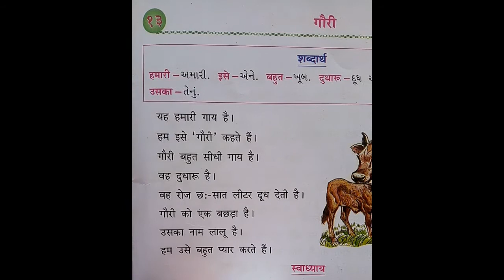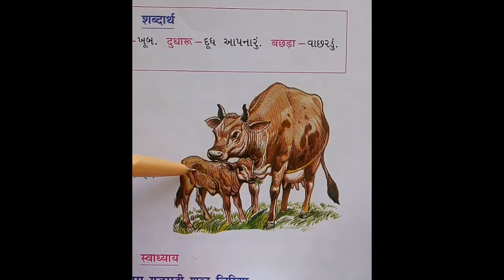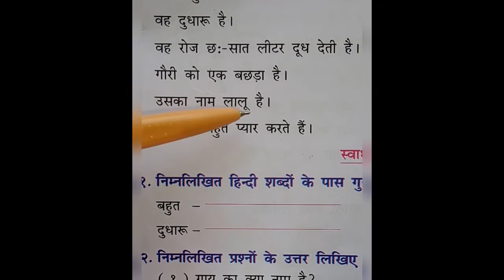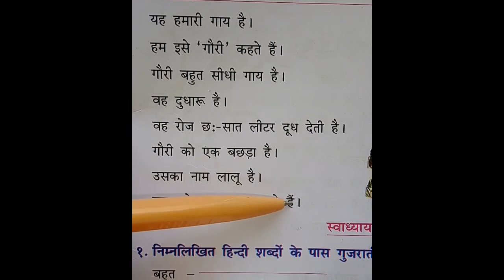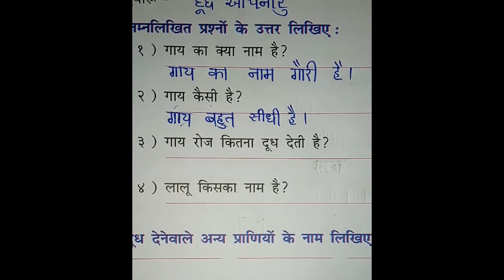STD-4 HINDI CH-13 L-1